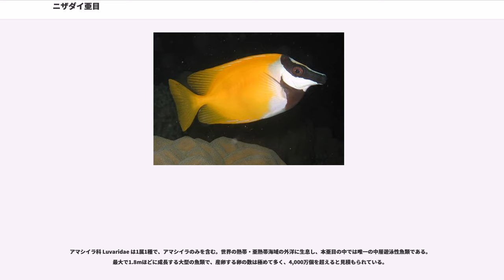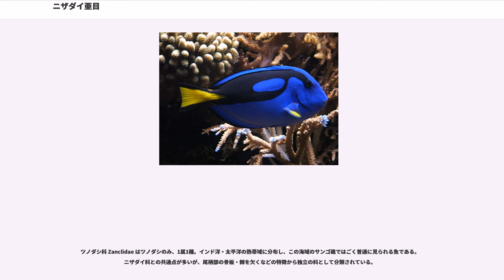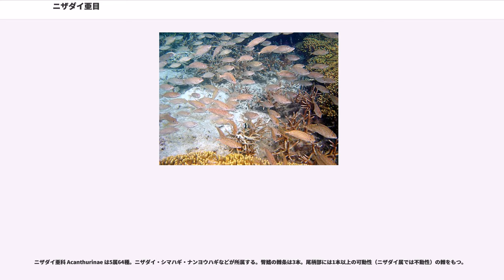ニザダイ亜目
ニザダイ亜目（）は、硬骨魚類に属するスズキ目の下位分類群の一つ。6科19属で構成され、ニザダイ・ツノダシ・ツバメウオなど、温暖な海のサンゴ礁に分布する観賞魚を中心に129種が所属する。

ニザダイ亜目の魚類は、少数の例外を除きほとんどが熱帯から亜熱帯の海域に分布する海水魚である。浅い海のサンゴ礁・岩礁域に生息する種類が多く、その多様な色彩・体型からしばしば観賞魚として世界各地の水族館、個人のアクアリウムで飼育対象とされる。肉質は種によって美味であったり独特の臭みがあったりとまちまちであるが、アイゴ科・ニザダイ科の一部（シモフリアイゴ・ヒラニザなど）は追込み網などによって漁獲され、食用として利用されている。

一般的な特徴として体は左右に平べったく側扁し、体高は高い。口は小さく、前に突き出すことはほとんどできない。マンジュウダイ科・クロホシマンジュウダイ科を除く4科はほとんどが草食性で、藻類を主な食料として生活している。これら4科に属する魚はアクロヌルス期と呼ばれる特徴的な幼生段階を経て成長すること、浮き袋がよく発達していること、三日月型の大きな尾鰭をもつことなど、さまざまな共通点を有している。

ニザダイ亜目は6科19属129種で構成される。1970年代以降、本亜目の構成は多くの変遷を経てきたが、現時点での単系統性および各科の系統順位については、古典的な形態学的分類手法と、近年の分子生物学的解析のいずれにおいても概ね支持されている。ツノダシ科ツノダシ属をニザダイ科に、またスズキ亜目スダレダイ科を本亜目に含めるべきとする見解もあるものの、分類体系がしばしば不安定なスズキ目の亜目の中にあって、ニザダイ亜目の単系統性はとりわけ強固な裏付けをもつものと考えられている。

マンジュウダイ科 Ephippidae は8属16種を含む。三大洋に広く分布し、幼魚はしばしば汽水域にまで進出する。背鰭と臀鰭が大きく長く伸びた独特の体型と色彩から、観賞魚として飼育される種類が多い。日本の沖縄では、ツバメウオの仲間を「ナンバンカーサー」と呼び食用にする。本科とクロホシマンジュウダイ科の仲間は一般に雑食性である。

背鰭の棘条は5または9本で、ツバメウオ属以外では後ろに続く軟条の部分と明瞭に分かれている。臀鰭の棘条は3本。体は強く側扁し、体高は高い。口は小さく、口蓋骨と鋤骨には歯がない。幼魚の段階では体に黒色の帯（ときに全身に及ぶ）をもつ種類が多いが、成長とともに消失する。

クロホシマンジュウダイ科 Scatophagidae は2属4種からなる。インド洋から西部太平洋にかけて分布し、汽水・淡水域に進出することもある。雑食性で小さな口に入るものは何でも食べ、クロホシマンジュウダイ属の学名 "Scatophagus" が意味するように糞食を行うことでも知られる。体は強く側扁し、体高は高い。背鰭の棘条は11または12本、臀鰭は4本である。

スズキ亜目チョウチョウウオ科の魚類と同じく、トリクチス幼生と呼ばれる稚魚期を過ごす。成魚の体型もチョウチョウウオの仲間と似ているが、本科魚類は完全な側線をもつこと、切れ込みのある背鰭や微細な鱗などの特徴が異なっている。

アイゴ科 Siganidae は1属（2亜属 "Siganus"、"Lo" に分けられる）27種で構成され、アイゴ・ヒフキアイゴなどが所属する。インド洋・西部太平洋と、地中海東部の熱帯海域に分布し、通常は草食性。河口域に生息する魚が少なくとも1種知られるほか、生活史の過程で同域に進出する種類がいくつかある。約半数はサンゴ礁などで単独生活を送り、残る半数の種類は群れを作って生活する。

全種に共通して腹鰭に2本（間に3本の軟条を挟む）、背鰭に13本、臀鰭に7本の強い棘条をもつ。これらの棘条は毒腺とつながっており、刺されると激痛を伴うため扱う場合は注意が必要である。種の鑑別は背鰭と尾鰭の形状とともに、体色や体高も用いて行われる。

アマシイラ科 Luvaridae は1属1種で、アマシイラのみを含む。世界の熱帯・亜熱帯海域の外洋に生息し、本亜目の中では唯一の中層遊泳性魚類である。最大で1.8mほどに成長する大型の魚類で、産卵する卵の数は極めて多く、4,000万個を超えると見積もられている。

背鰭には2本の棘条があるが、前の1本は成長の過程で消失する。臀鰭には棘条がない。ニザダイ亜目の魚類としては特異な生態を有するものの、形態学的・分子生物学的解析に基づき、本亜目への所属が支持されている。

ツノダシ科 Zancli...